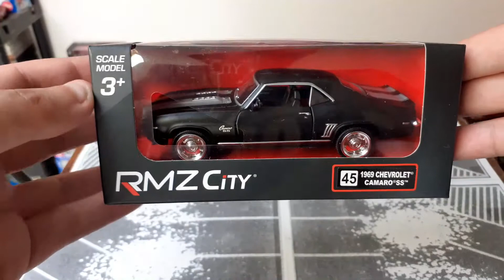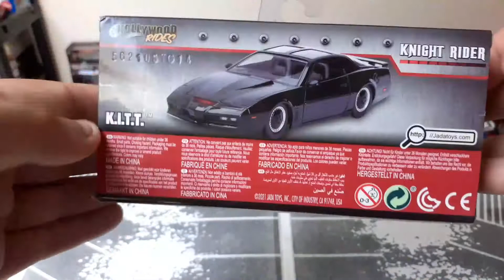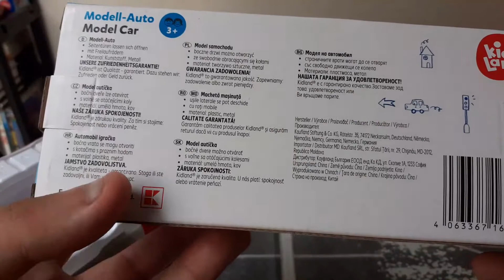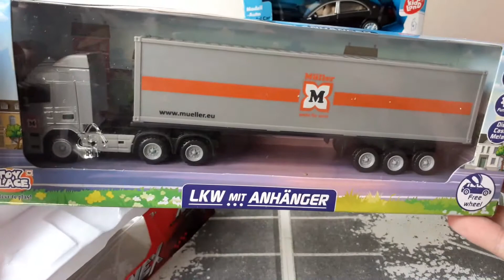Présentation de mes achats hebdo de Juillet - ENCORE DE SUPERS TROUVAILLES EN ALLEMAGNE #3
- Je Filme Avec Un Samsung Galaxy A20e